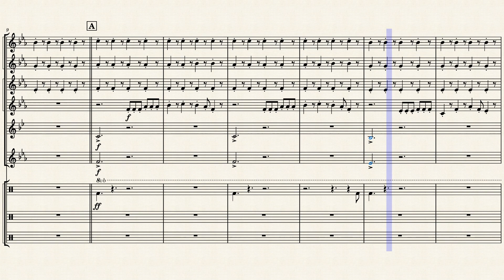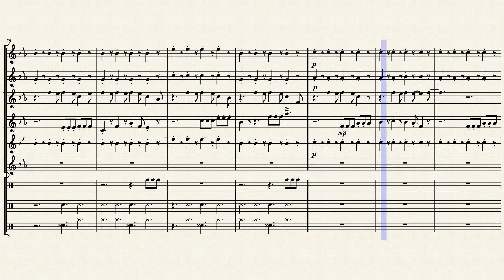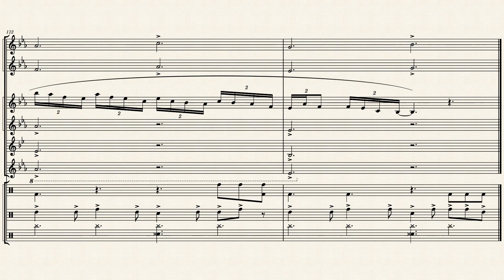Sail – AWOLNATION COVER for Saxophone Sax Collective